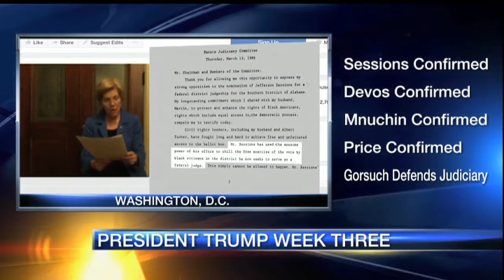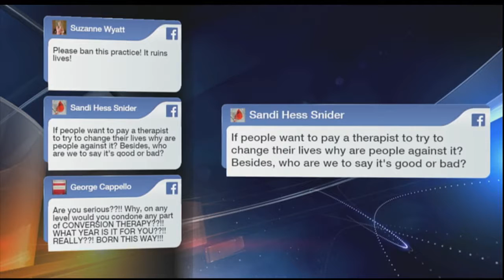Roundtable - February 10, 2017